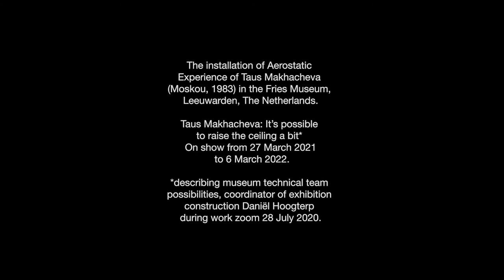Aerostatic Experience - Taus Makhacheva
Wauw wat een project! Ons technische team had er een flinke kluif aan: het installeren van Aerostatic Experience van Taus Makhacheva (Moskou, 1983). De gigantische luchtballon hangt nu in onze hal en is onderdeel van de expo Taus Makhacheva: It’s possible to raise the ceiling a bit*, te zien vanaf 27 maart 2021 tot 6 maart 2022.